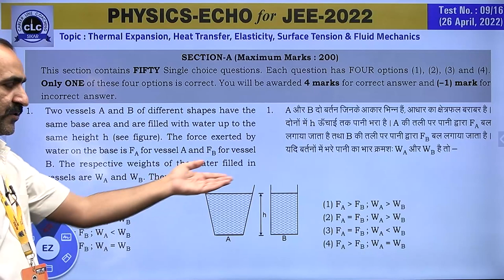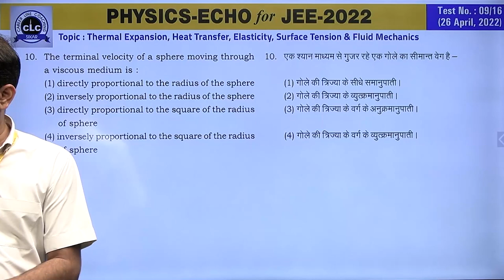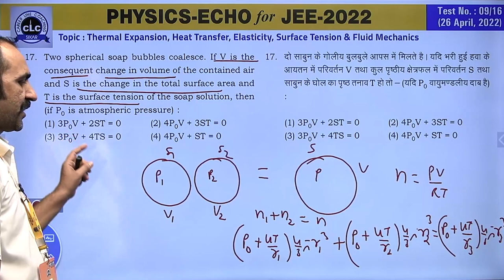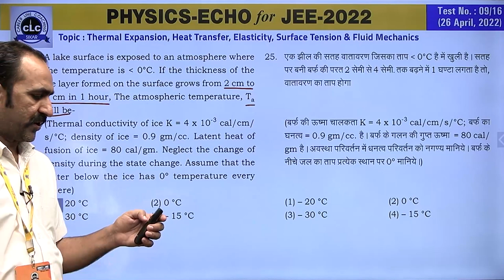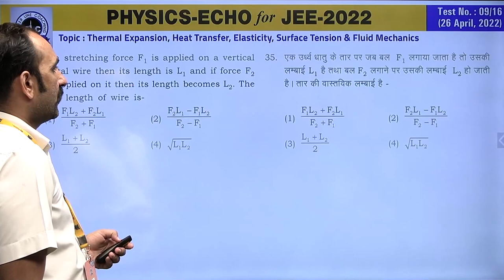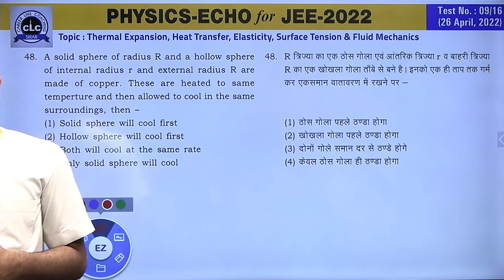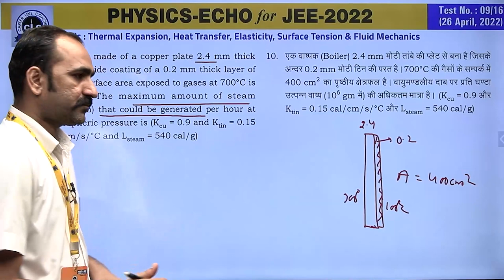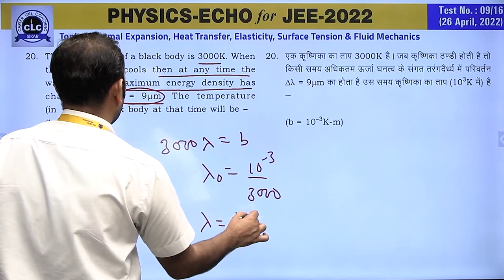JEE PHYSICS ECHO#09/16